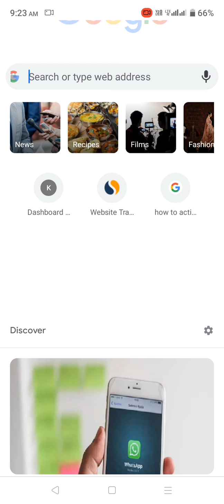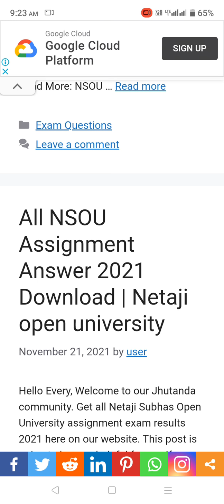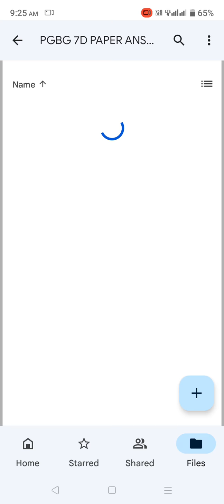NSOU PG Bengali Assignment Answer 2021 paper 5 6 7 8 | PGBG Bangla